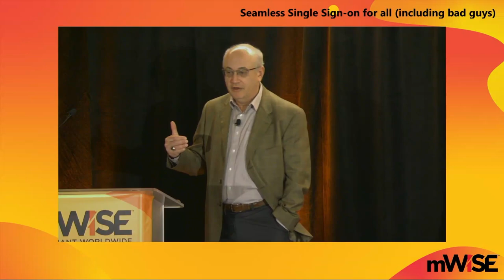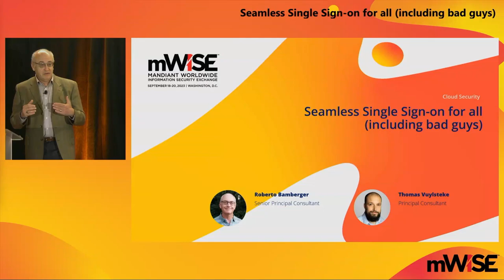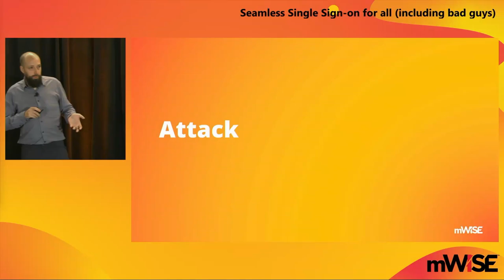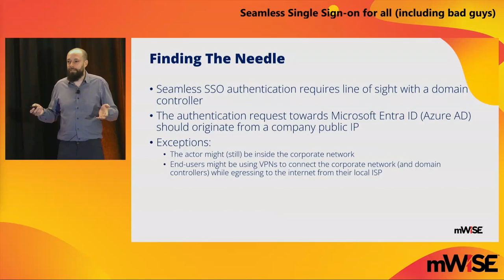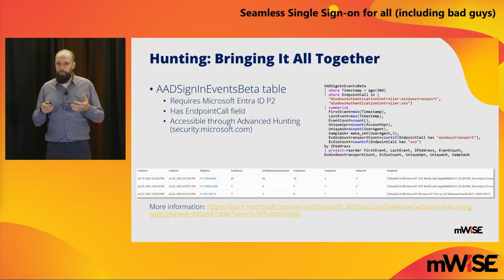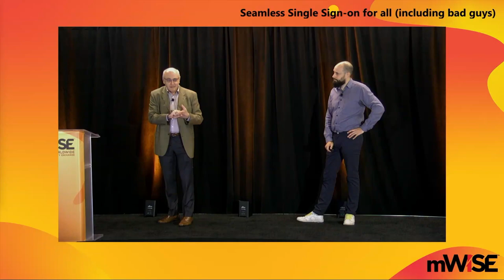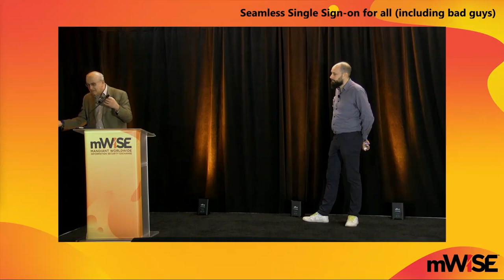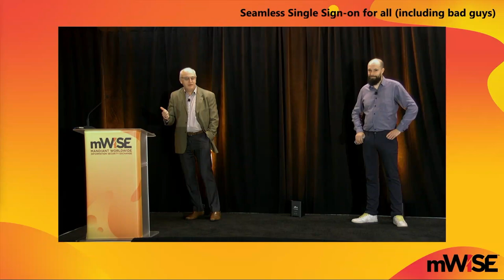Seamless Single Sign-on for all (including bad guys)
Azure Active Directory Seamless Single Sign-on enables users to use their active directory credentials to easily and seamlessly access cloud resources. While there are pen-testing tools (AADInternals, ROADRecon) available for abuse of this feature, there have not been strong and reliable ways to detect the abuse of this feature. In this session, Microsoft IR will share analysis results from recent investigations where abuse of AzureADSSO was abused in the wild. We will share ways to interpret a variety of authentication related signals to determine if abuse of AzureADSSO may be occurring and how to properly protect against this abuse.